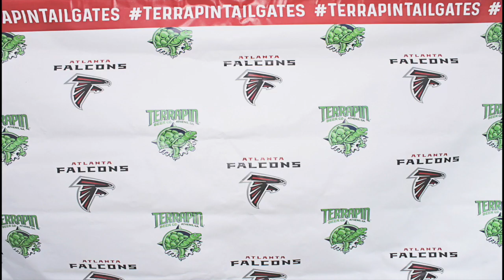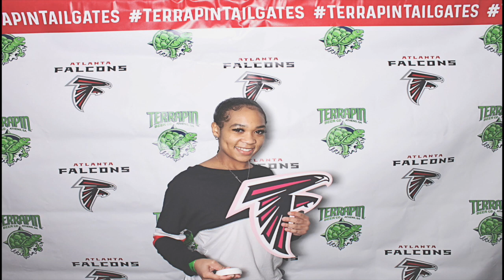11-28-19 Atlanta Photo Booth - Terrapin Tailgate - Robot Booth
Robot Booth was at the Home Depot backyard for the Terrapin Tailgate! Look for the gallery link below to see all the pictures taken and get free downloads of your favorites!